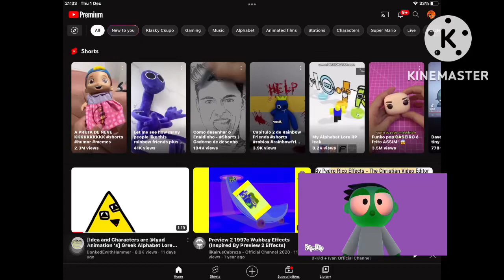Whem dash see @WolfyGoofyToonss on YouTube…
Credits to @b-kidofficialchannel